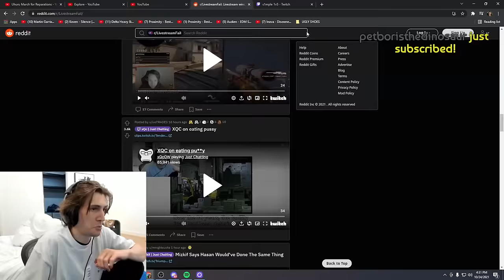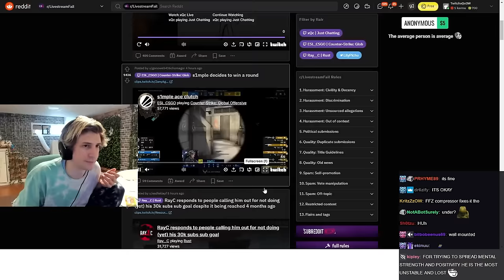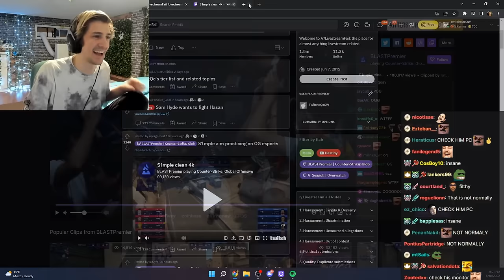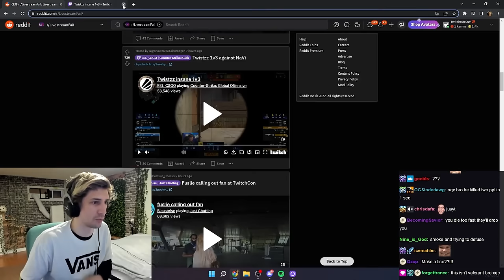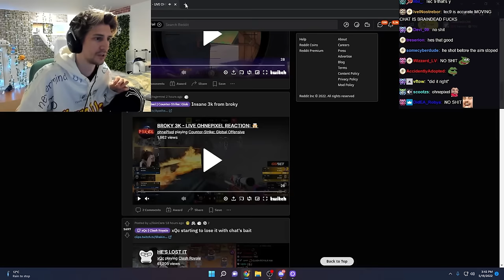xQc Reacts To CS:GO Pro Plays!